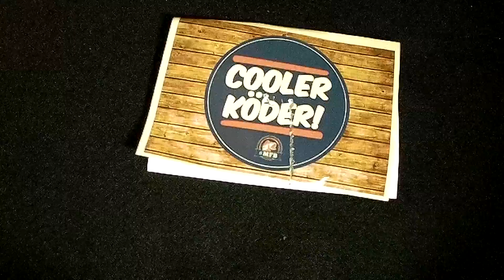My Fishing Box April 2018 Ultraleicht Box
Es ist bzw. war wieder soweit. Die MyFishingBox vom April 2018 ist eingetrudelt. Wie angekündigt, ist jetzt der Wechsel von der Raubfischbox zur Ultraleicht Box vollzogen.

Köder in der April UL Box 2018:
- Sébile Spincher 42 K Wobbler in 4,2 cm und hat 2,5g
- Fish INC. Curly Boxer + Caroliner Rig Komponenten
- Jenzi Trout Wobbler in 4,5g und Slow Sinking
- Jenzi Crappy File + Caroliner Rig Komponenten
- Sänger Gummistopper

LG

Schaumburger Raubfischangler